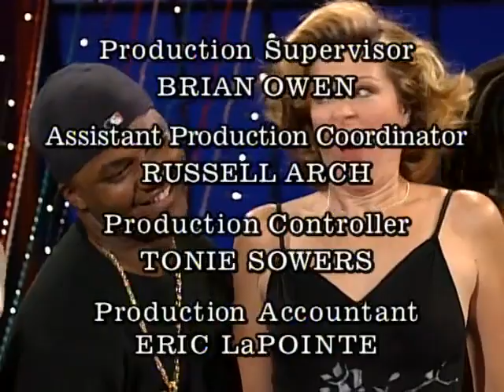MADtv - Mark & Sammy's Guinness World Records Attempts #2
Featuring:

Will Sasso - Mark McGuire
Phil LaMarr - Sammy Sosa
Alex Borstein - Herself
Pat Kilbane - Himself
Andrew Bowen - Himself
Debra Wilson - Herself
Mo Collins - Herself
Aries Spears - Himself
Uncredited - Security